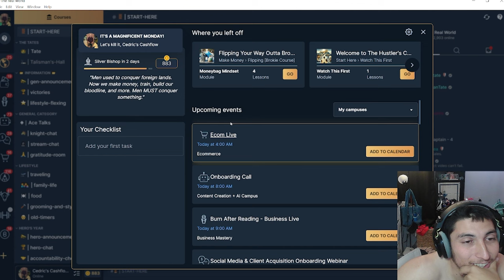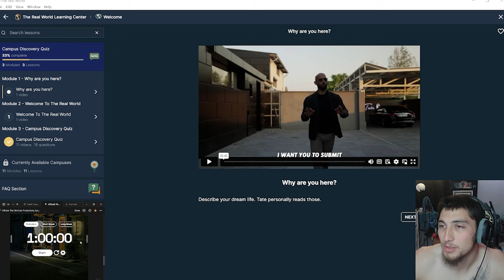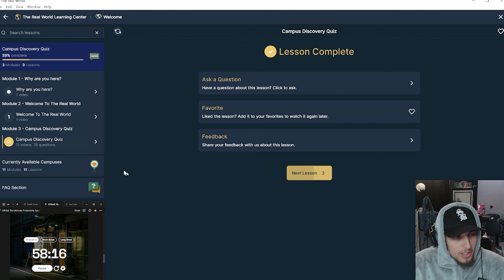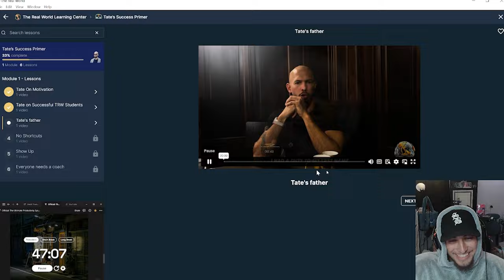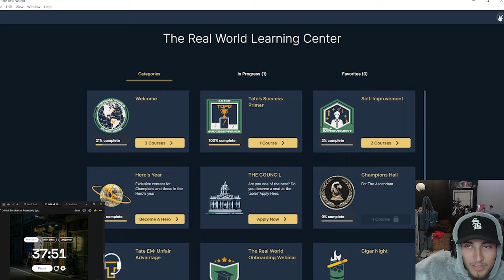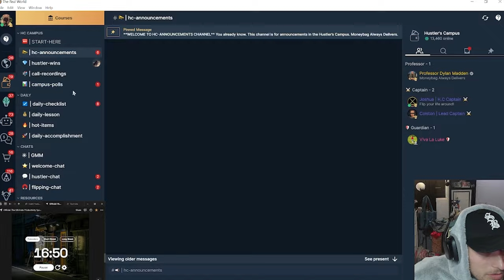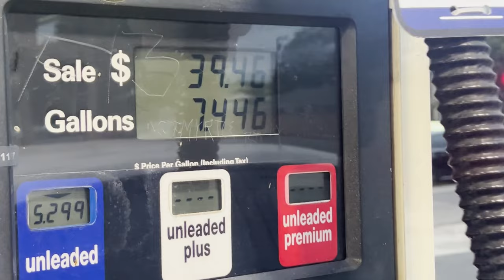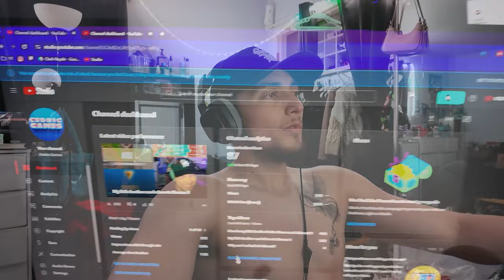Day 1 of Learning from Andrew Tate's The Real World.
Today is Day 1 of learning from Andrew Tate's The Real World, and I am already satisfies with the content in TRW and I've only watched 2 Modules